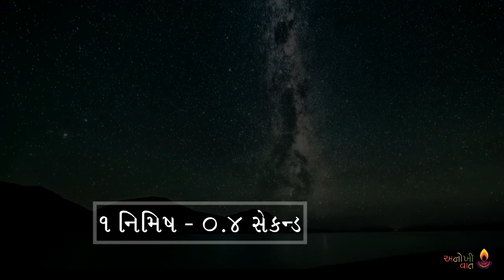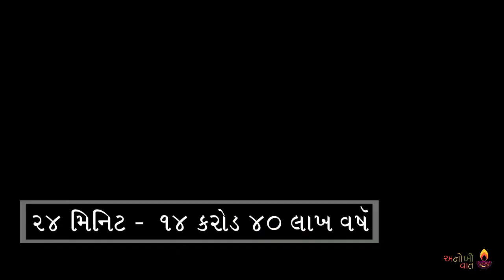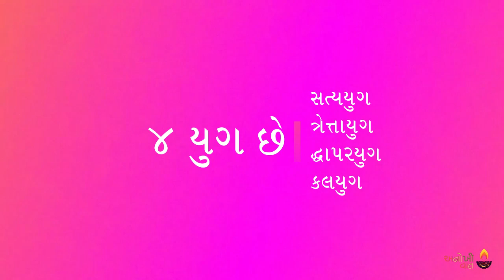Brahmaji nu Ayushya | બ્રહ્માજી નું આયુષ્ય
Brahmaji, is the creator of this material world, but he has also time limit for his life. of course his life span is way bigger than us, here we have tried to explain how big is one day of brahmaji ? and how big his whole life period, all detail are taken from authentic Hindu scripture "VACHANAMRUT"
here we have also translate Vaidik time in to modern time period to understand the exact time frame. so we can compare it with our life.
also describe Satyug, Tretayug, Dwaparyug and Kaliyug time horizon.